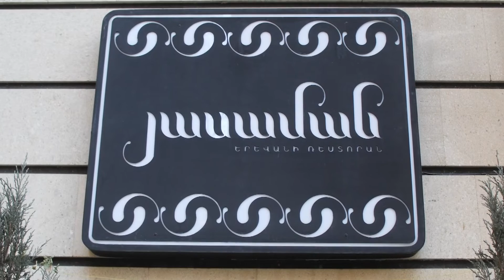Բոտոքս և Ֆիլլեր. ո՞ր դեպքում են կիրառելի